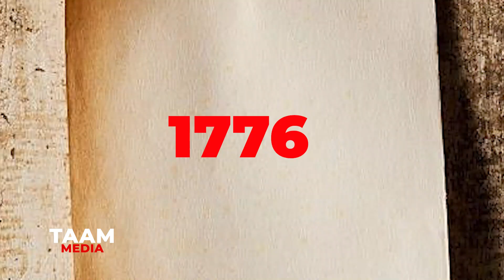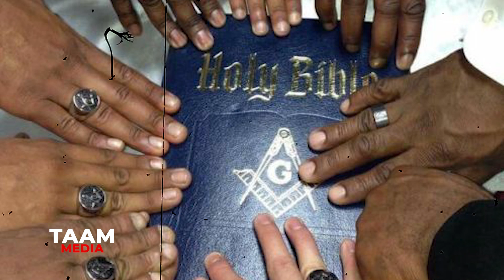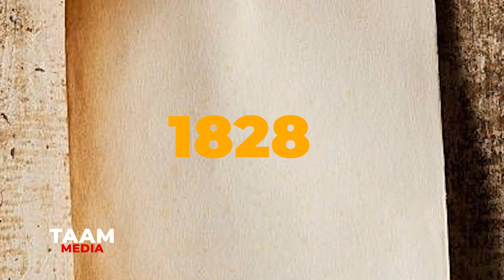Waa Maxay Illuminatigu ?